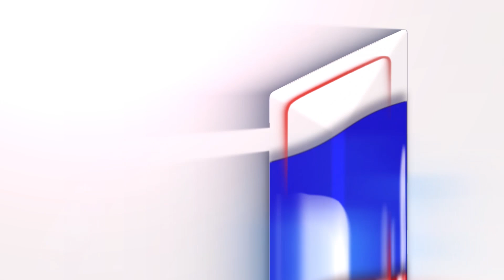Lyneth's complicated lovelife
Lyneth: "Ayokong saktan si Carlos. Sana hindi na lang naalala ni RJ ang tungkol sa amin."

Haba ng hair! 😅